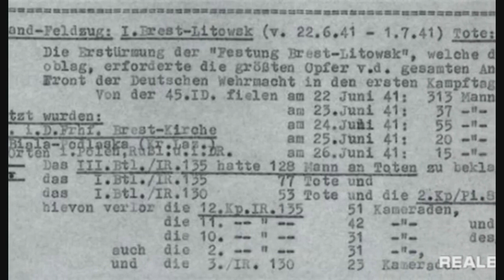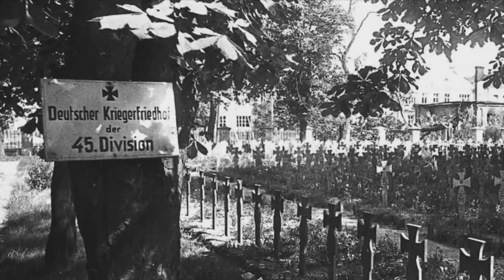ВОСПОМИНАНИЯ НЕМЦЕВ, НАПАВШИХ НА БРЕСТСКУЮ КРЕПОСТЬ